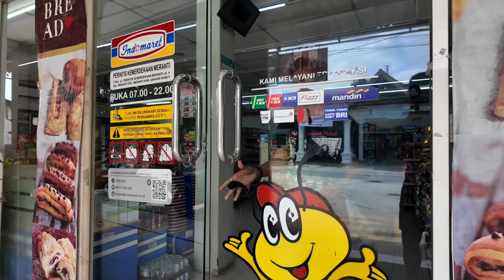KAMI BELI APAPUN YANG DI BELI 3 ORANG PERTAMA MASUK INDOMARET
Terima kasih!
eXBen.